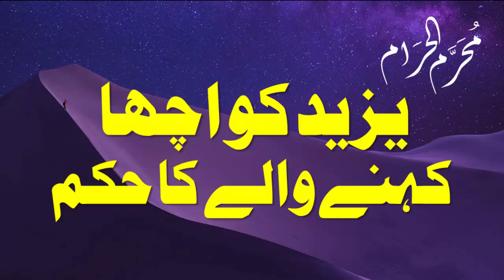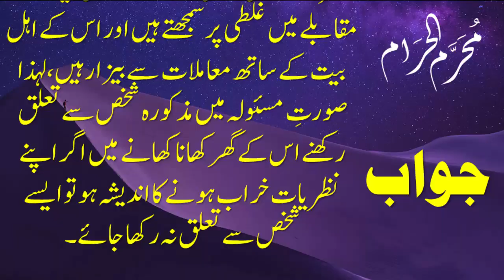Yazeed ko acha kahne wale ke bare aik sawal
Muharram ke roze ki niyat | How to Make Intention for Fasting in Muharram"

muharram ka bayan,muharram,islamic videos,yazeed ki tareef karne wale,yazeed ko manne wale,yazeed ke bare me aqeeda,yazeed per lanat kerna jaiz hai ya nahi,yazeed par laanat karna,yazeed ki hakikat,yazeed kon tha,yazeed rahmatullah alayh,information about muharram